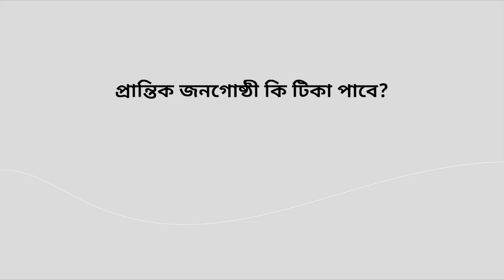দৌলতদিয়ার যৌনকর্মীরা করোনা ও টিকা সম্পর্কে যা জানে - Sex worker's knowledge about Covid and vaccines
দৌলতদিয়া যৌনপল্লীর মানুষ করোনা ও তার টিকা সম্পর্কে কতটুকু জানে? চলুন, তাদের মুখ থেকেই শুনি।